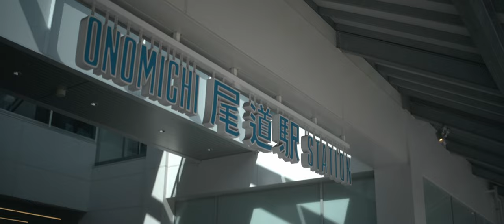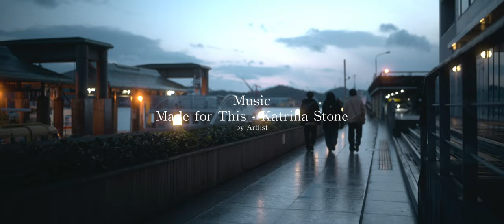尾道 -Cinematic Vlog- | SIGMA fp / 35mm F1.2 DG DN Art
先日尾道へ行ってきました。その時の動画をまとめましたので是非ご覧ください。